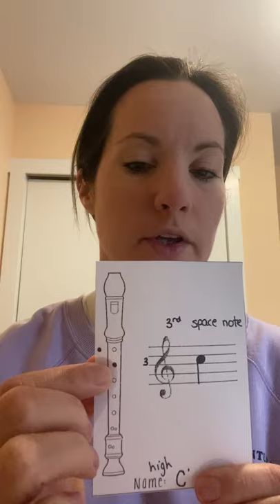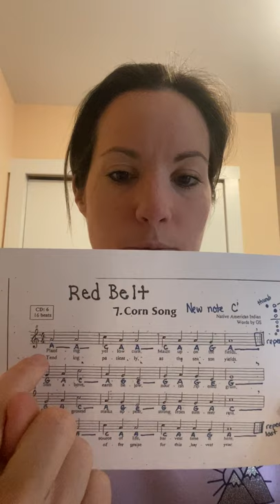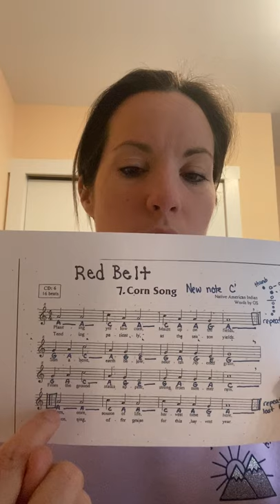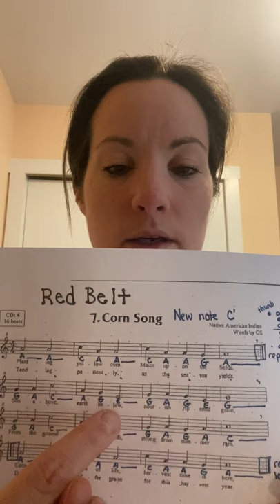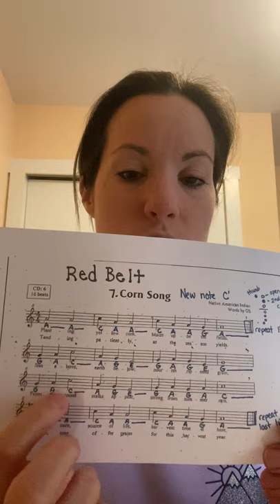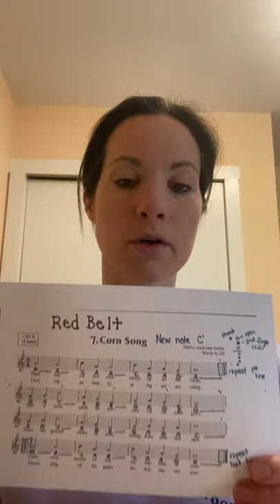Red Belt Part 1 - Corn Song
This video is part 1 of how to play Corn Song on the recorder.  We will go over the new note high C and how to play high C on the recorder.  We will also go over the notes name and look for repeated patterns in the music.